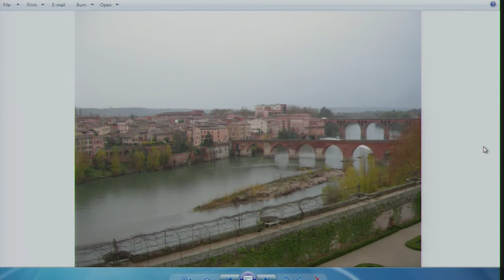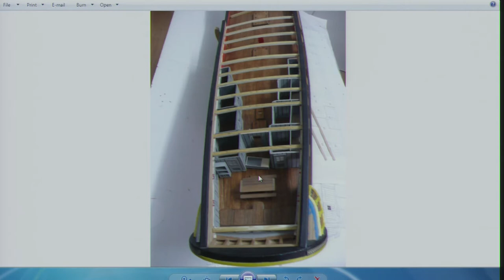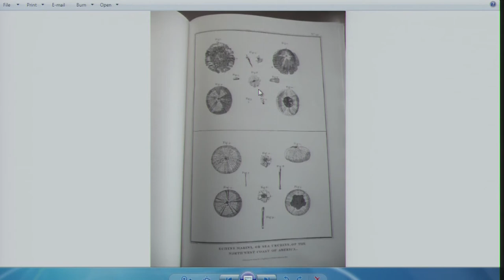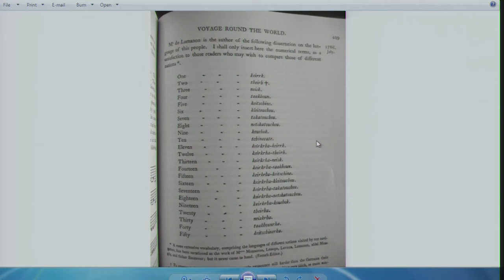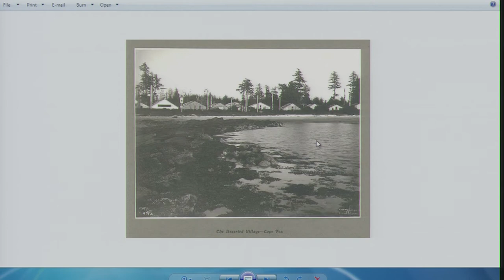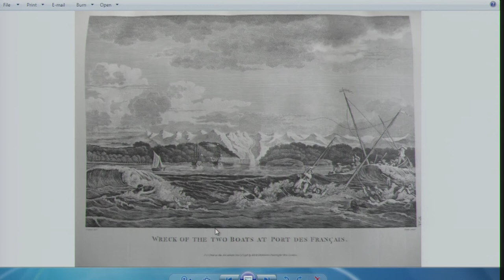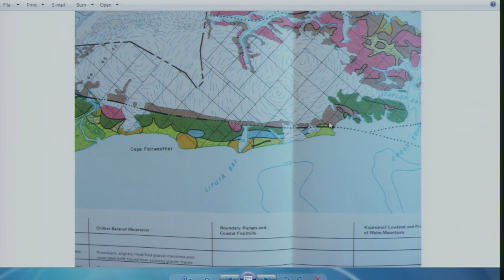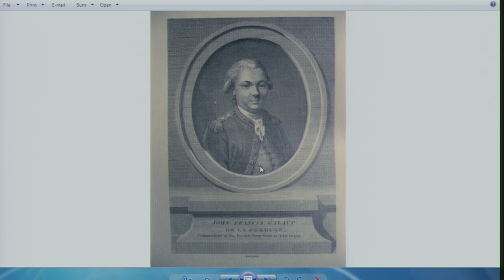THE LITUYA BAY DISASTERS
Visiting maritime historian Philippe Fichet-Delavault presents interesting material on Lituya Bay, including the contact between La Perouse, the French explorer, and the Tlingits in 1786 through the megatsunami of July 9, 1958.